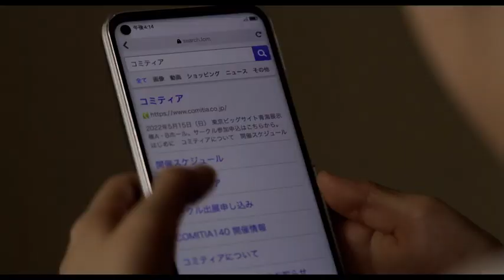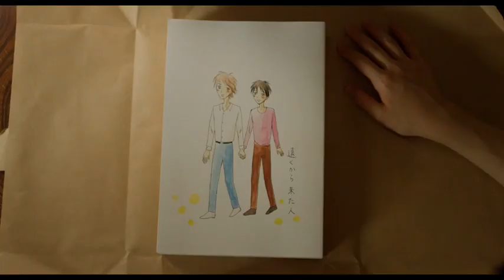8.2高分！日本热映电影【萍水相腐檐廊下/屋檐下的美妙时光】高清资源分享见下方